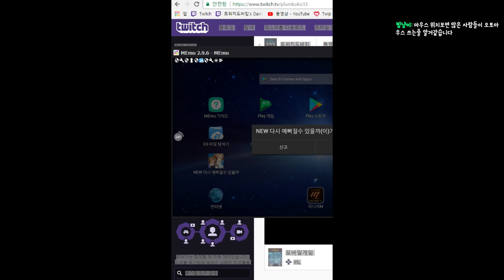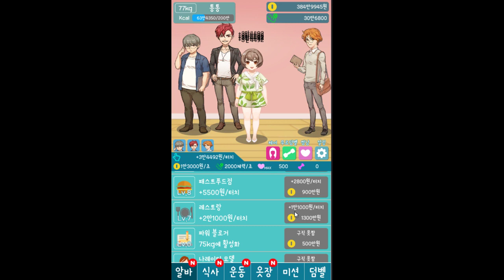음... 살빼고 연애하는게임? - NEW 다시 예뻐질수 있을까 다이어트 클리커 (도바킴)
NEW 다시 예뻐질수 있을까 다이어트 클리커 (도바킴)